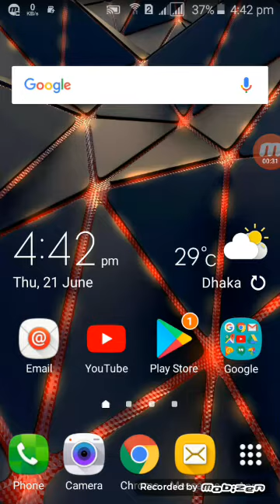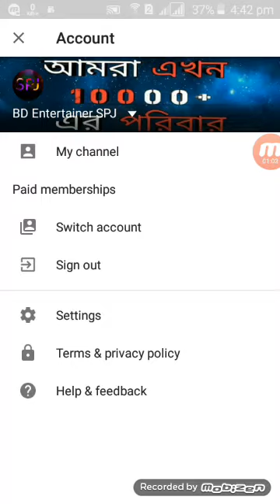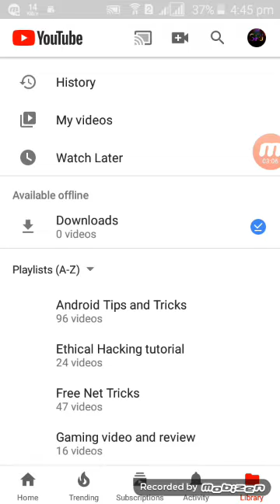What is Paid Memberships in Your YouTube Explained in Bangla by BD Entertainer SPJ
What is Paid Membership explained in Bangla